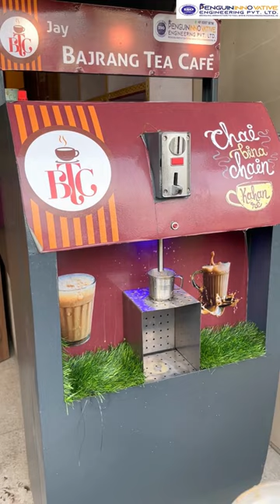tea vending machine |chai machine